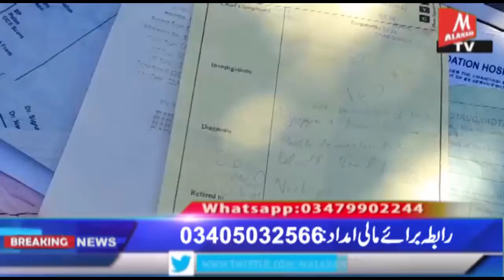Amir's sick child in Zarghoon Banda Mehrda Dargai needs financial support for the operation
درگئی --- زرغون بانڈہ مہردے درگئی کے عامرکے مریض بچے کو آپریشن کیلئے مالی مددکی ضرورت ہے
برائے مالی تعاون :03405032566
  تفصیل ملاکنڈ ٹی وی کی اس رپورٹ میں